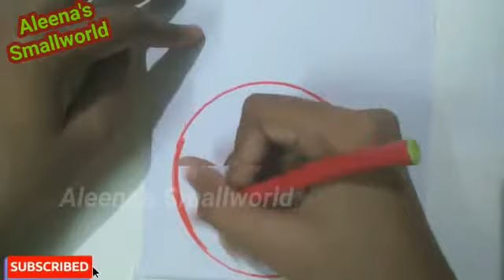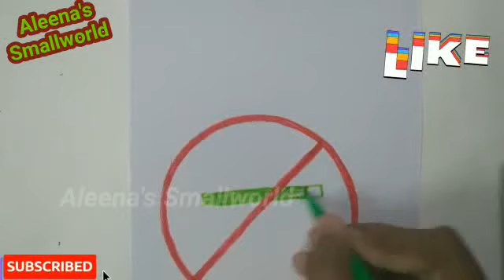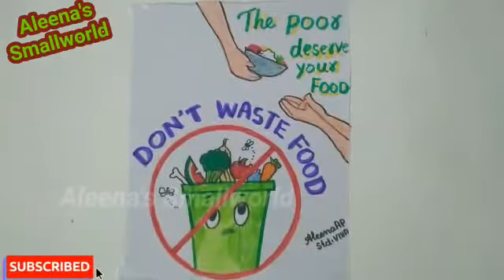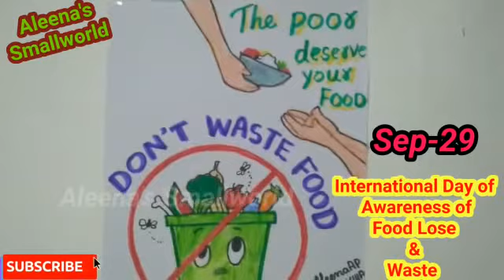STOP FOOD WASTING DRAWING VERYEASY/FOODDAY /HOWTODRAW FOODDAY POSTER/AGAINST FOOD WASTING AWARENESS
easy drawings,
Crayon Painting
Easy Poster
Easy PAINTING
Crayon painting
Poster 2021
What is the theme of international day?
itsvicters onlineclasses
firstbell 2.0 onlineclasses
victers onlineclasses
kitevicters onlineclasses
simple diy gift for friend
how to draw two girl friends
two cute girls drawing
firstbell 2.0 Online classes
student police cadet
International day against nuclear test speech
International day against nuclear test quiz
spc day celebrations
student police cadets in 12year celebrations
SPC virtual classes
SPC Charity day Activities
Charity day activities of junior red cross
SPC QUIZ
SPC entrance exam
spc activities 2021
basheer day posters
basheerdhinam posters
populationday posters
Simple drawing
paathummaayudeaadu
Hiroshimadayposter
onamdrawings
Easy drawings
Online competition
Drawing online
Easy poster
Easy poster for beginners
Simple poster
Simple drawing
Easy drawings
Easy drawing for beginners
honeybeedrawing clipart
bee drawing easy
Worldbeeday 2019
worldbeeday 2022
slovenia worldbeeday
Drawing and painting for beginners
Online competition
Drawing online
spc virtual activities
Creative ideas
Save water for future
How to draw Save Water save life
Water day project
Water day video
Easy Poster
Poster for Beginners
Aleenaap
Aleenassmallworld